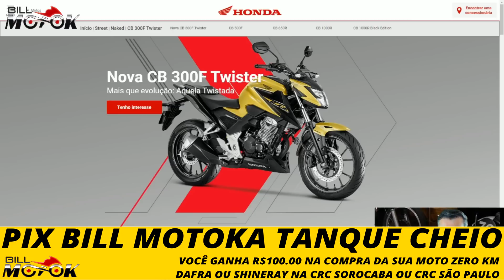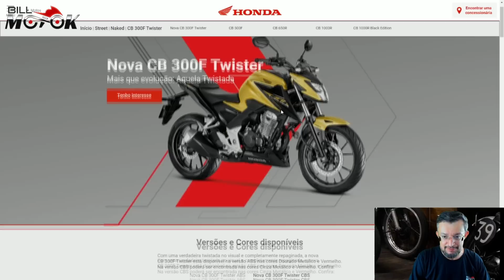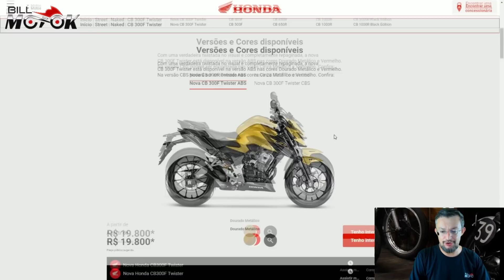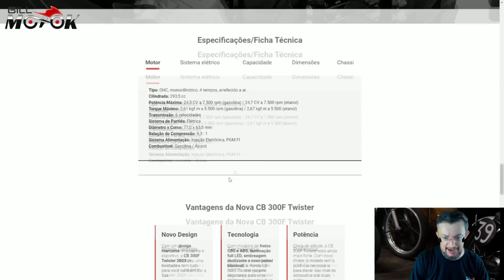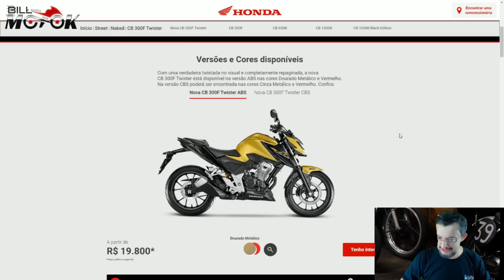Quanto custará nas lojas e quando chegará de fato a CB 300F Twister 2023 ao público final? veja.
A CB 300F Twister 2023 voltou a ser a moto mais falada do momento logo após divulgação de seu preço sugerido pela Honda Brasil, afinal ninguém esperava um valor abaixo de 20.000 reais, mas quanto ela vai custar nas lojas? Quando ela chega de fato para o público final? Vamos falar sobre isso agora.